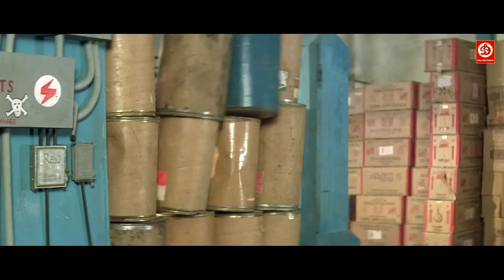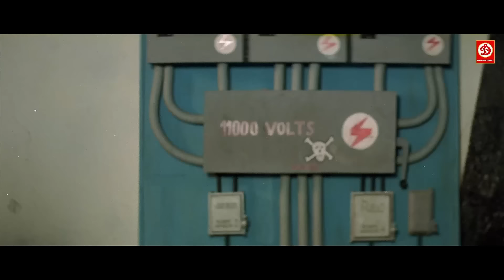I Am Sorry Baby पुलिस वाला से पंगा नहीं बेबी - गोविंदा की धमाकेदार एक्शन मूवी सीन्स करिश्मा कपूर